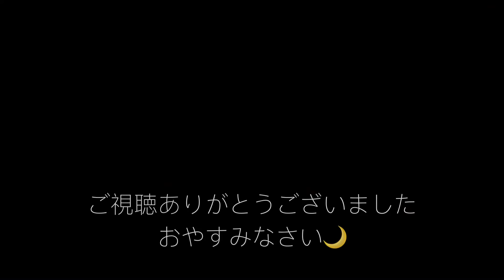【Vlog】#1 子なし専業主婦の何気ない1日～温泉卵が上手く作れなかった日～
概要欄覗いてくれてありがとうございます(❁´ω`❁)

Vlogというものを最近になって知りまして…！！

撮りたい！！！

って思いが膨らんで(❁´ω`❁)

とりあえず、アングルの勉強してみたり…(成果はわかりませんw)

なんとか完成しました♪

とにかくながーーーーーーいので、これ以上ない程の暇な時にぼーっと何も考えずに見てくれたら嬉しいですヾ(●´∇｀●)ﾉ

ただ、撮るの楽しかった、編集もしかり♪

Artist:teddie
Title:Good